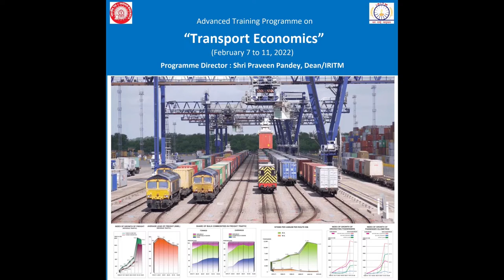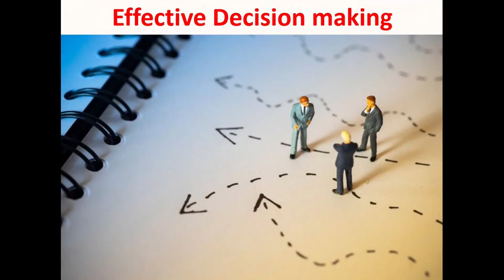TRANSPORT ECONOMICS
Training Programme Promotional Video